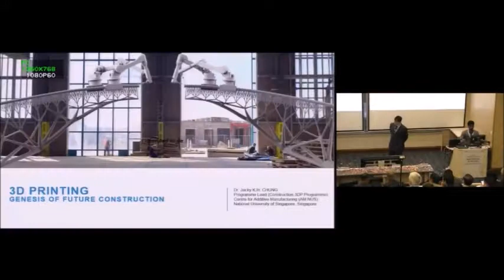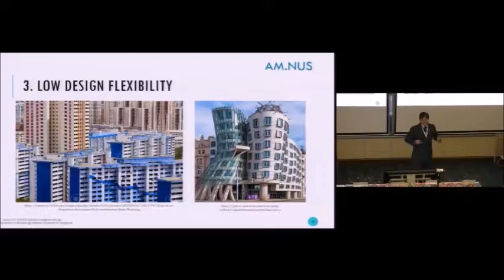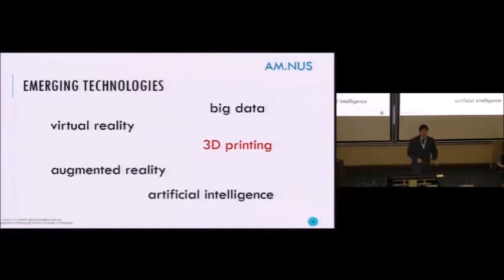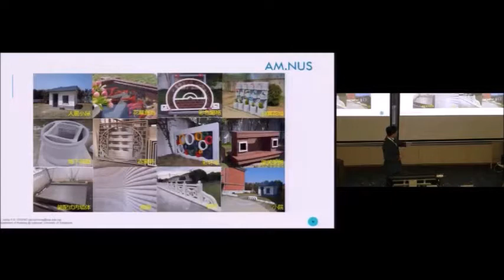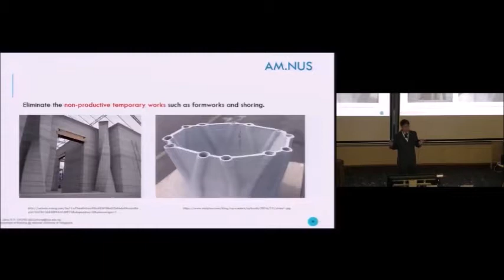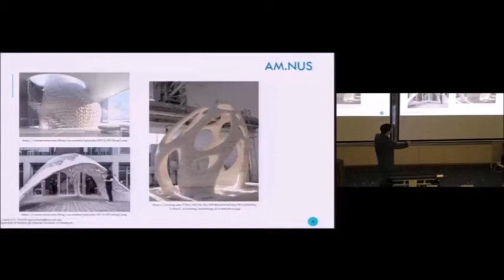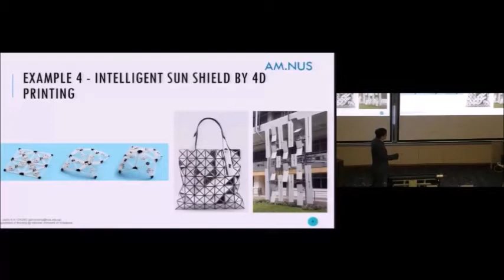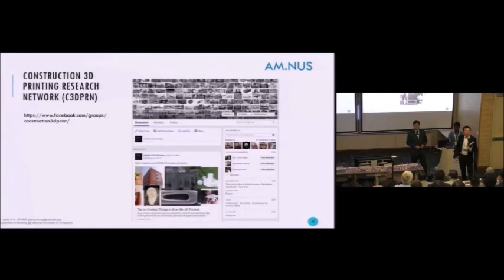International Construction 3D Printing Conference (iC3dP) - Dr.Jacky K.H Chung